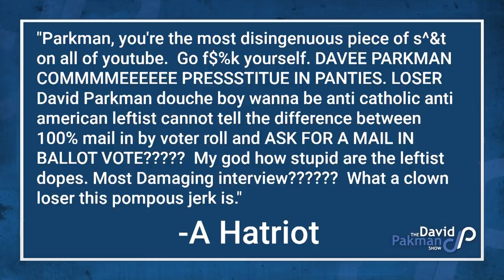Hatriot Mail: COMMMEEE PRESSSTITUE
--This week's edition of Hatriot Mail